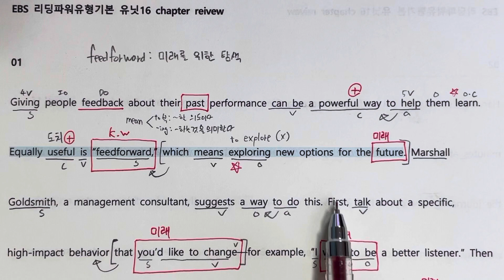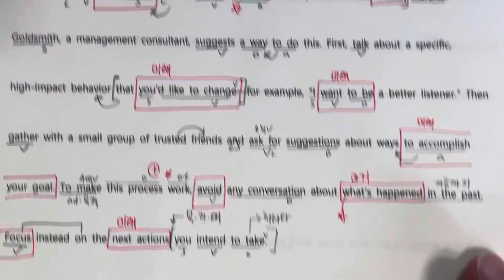리딩파워 유형기본 unit16 chapter review 1번